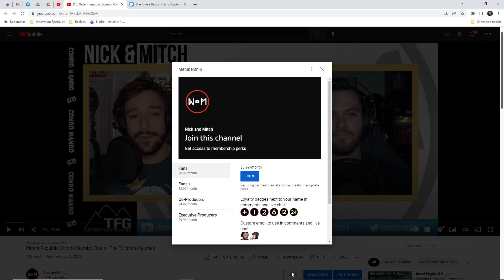It's a Winter Wonderland! Rider Republic Season 5 - The Riders Report [Ep. 56]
Season 5 has dropped in Riders Republic, and we have all the details! It's time for the Riders Report - the #1 weekly show about Riders Republic! Catch the latest news about the game, a discussion on topics brought up by the community, and featured community content in the riders roundup.

0:00 Intro
1:00 News
1:45 Main Topic
12:29 Riders Roundup
14:08 Outro